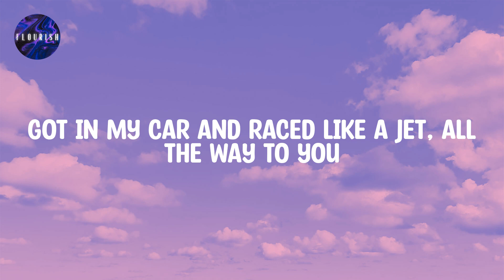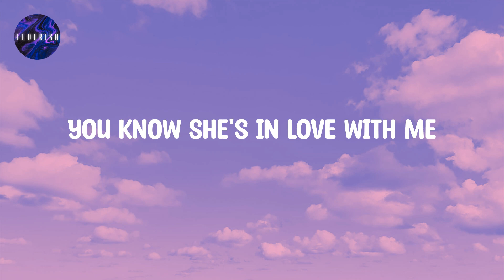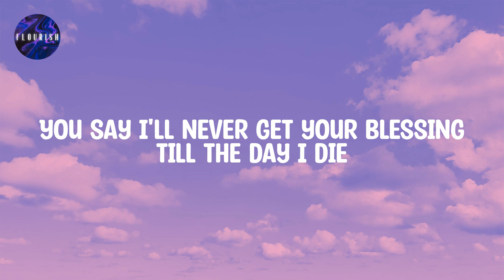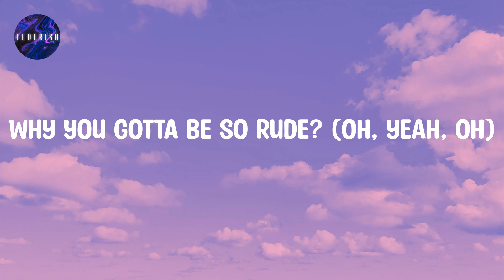Magic! (Lyrics) - Rude | Why you gotta be so rude?